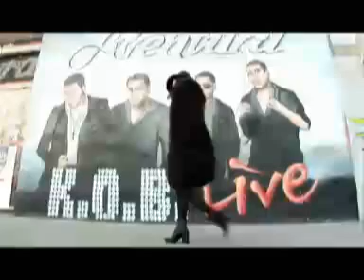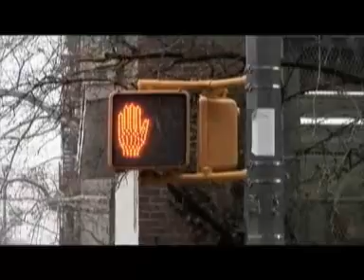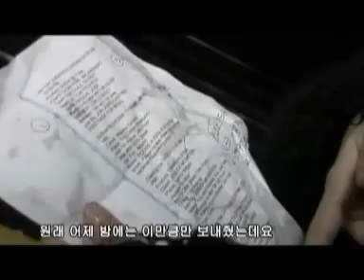Wonder Girl Kim Daul - Catwalk In New York - Part 1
Korean TV show about Top Korean models. This episode is about Kim Daul during New York Fashion Week FW 2008-9 season. Part 1/4